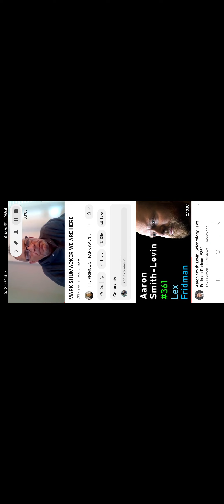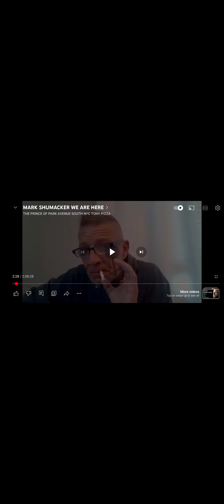no 1 called your landlord u don't have to leave stop the lies stop playing the victim $roadkingargo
‎@TEAMPIZZA212  ‎@theprinceofparkavenuesouth3034  ‎@thekingofmobtube2721   tony my name is derrick j demayo and I live in Atlantic county New Jersey I'm not hiding